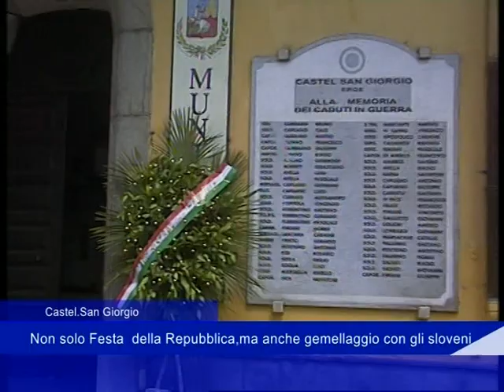C.S.Giorgio: non solo Festa della Repubblica, ma anche gemellaggio con gli sloveni - 02 Giugno 2019